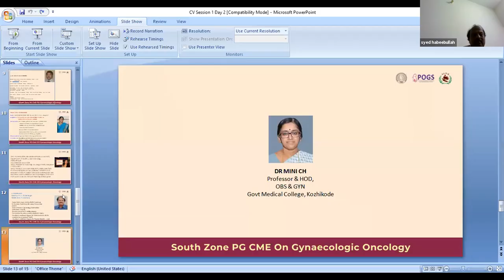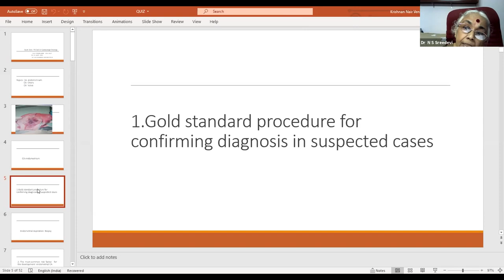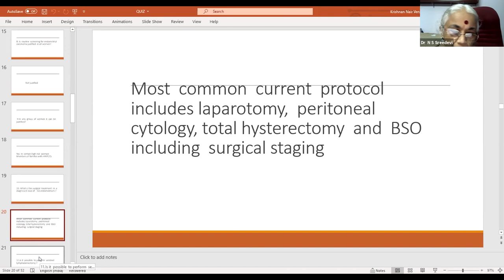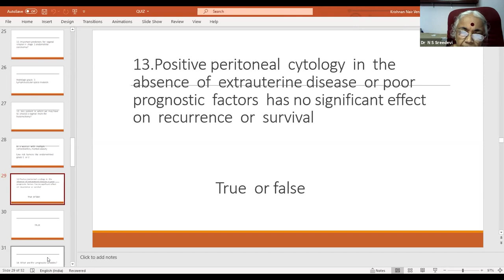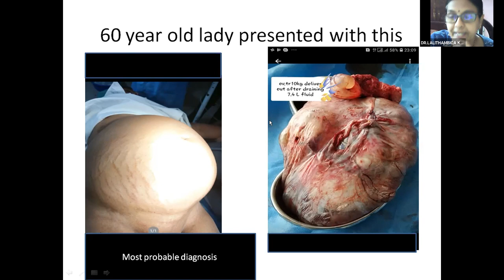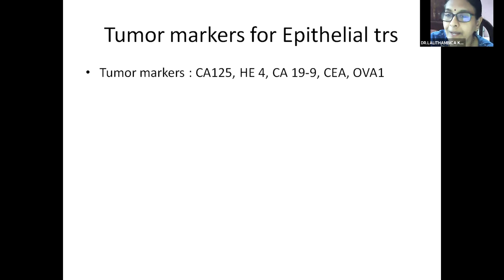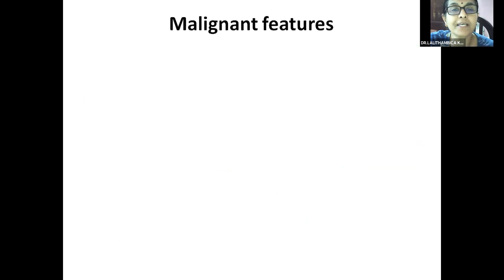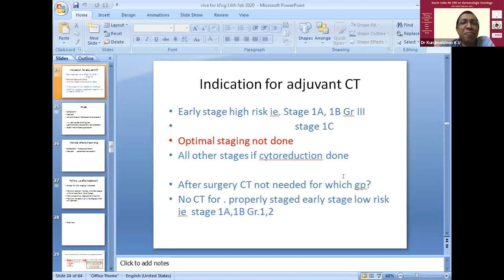PG VIVA VOCE - CARCINOMA ENDOMETRIUM, OVARY & VULVA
PGViva discussion on Carcinoma Endometrium, Ovary and Vulva. Recordings from South India PG CME 2021, organised by Oncology Committee of FOGSI, POGS & KFOG